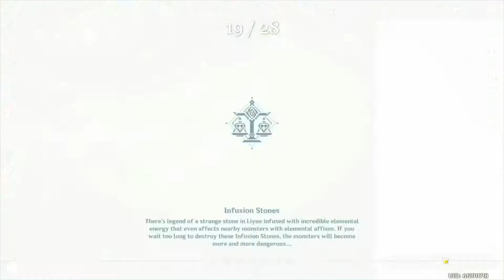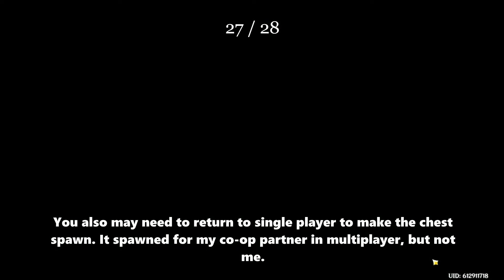Chest Hunt: Yaoguang Shoal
Chest #28 can be confusing to get, I did my best to explain how it works.